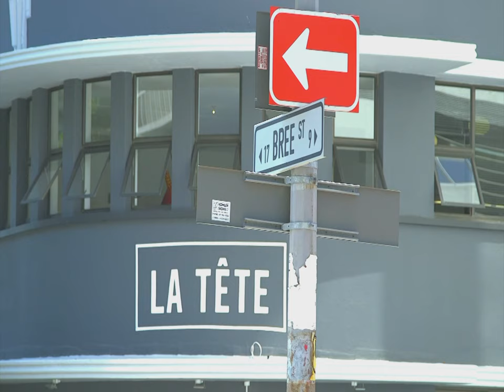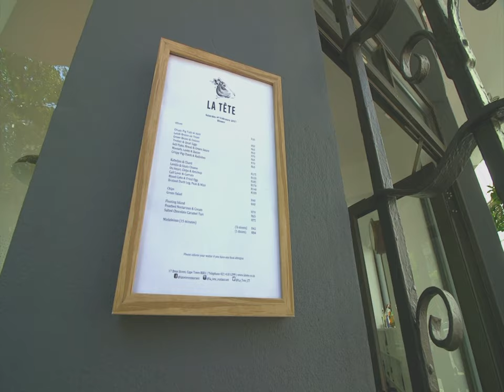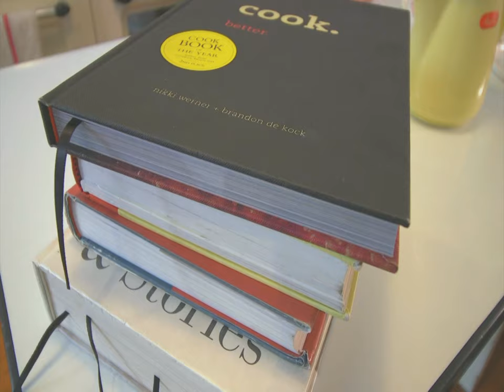Top Billing visits La Tete Restaurant in Cape Town | FULL INSERT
TopBilling visits Chef Giles Edwards' sustainable head-to-tail cuisine offering, La Tête!